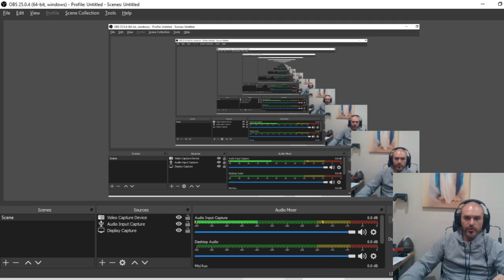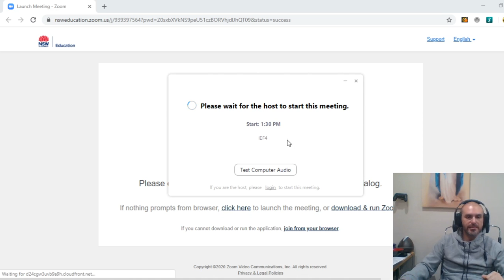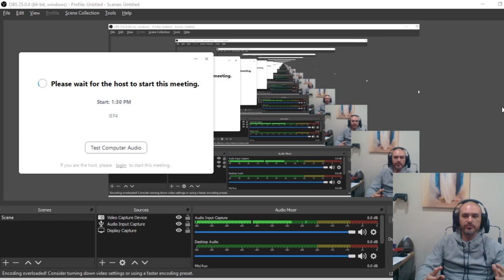How to use Zoom